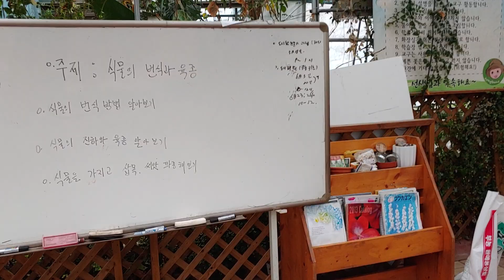농부네 농장3회 제라늄 전시회를 마치고 ?? 5월 17일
1년간 준비한 제라늄 전시회를 마치며..